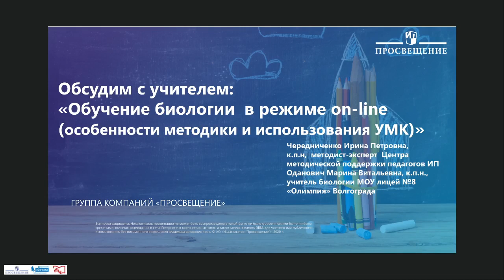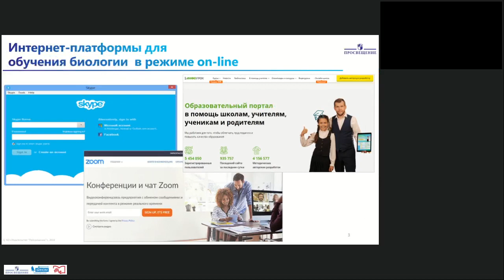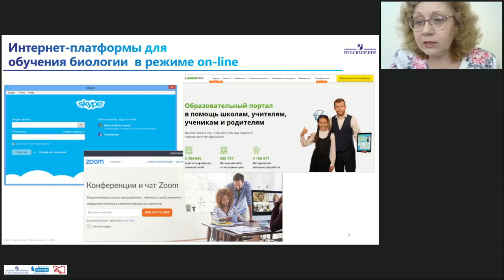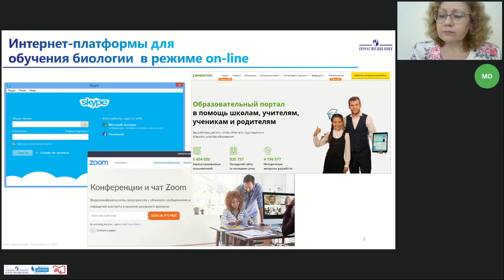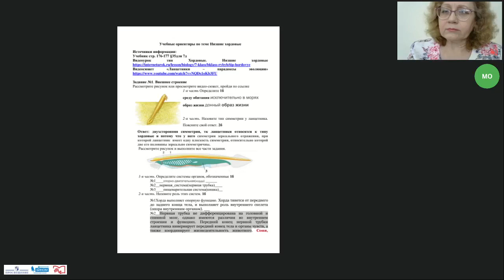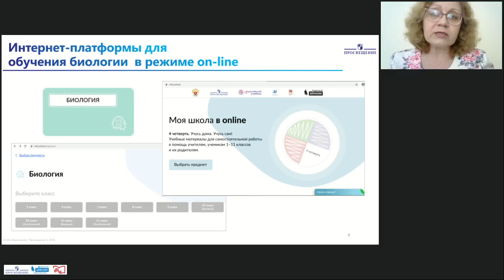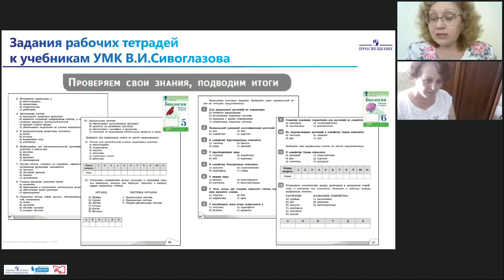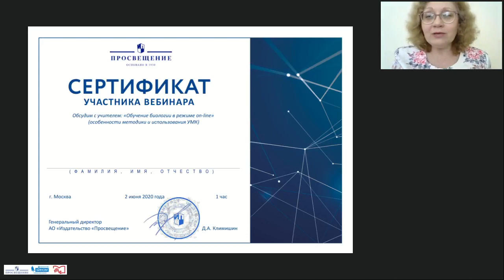Обсудим с учителем: обучение биологии в режиме online. Особенности методики и использования УМК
Чередниченко Ирина Петровна, методист-эксперт АО «Издательство «Просвещение»;
Оданович Марина Витальевна, автор методических